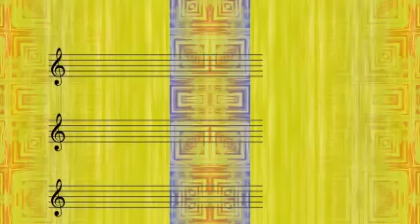Anita O'day - 'murder' He Says (1942)